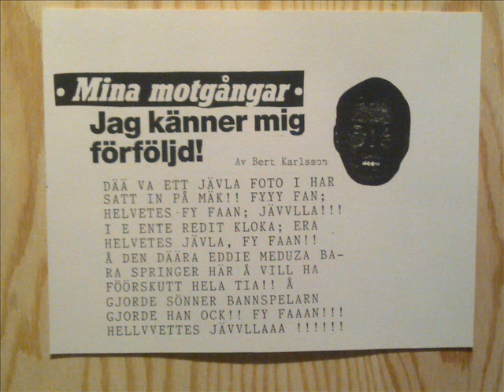Bert Karlsson om Errol Norstedt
Bert berättar lite om Errol och nämner några av sina favoritlåtar.